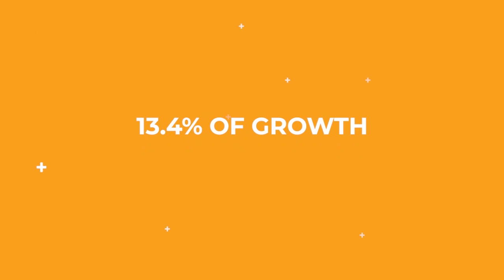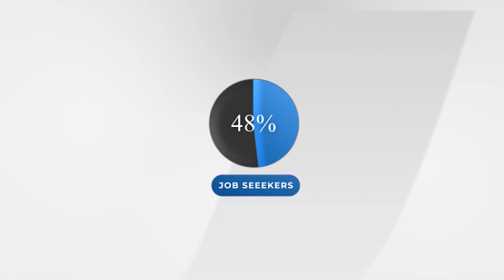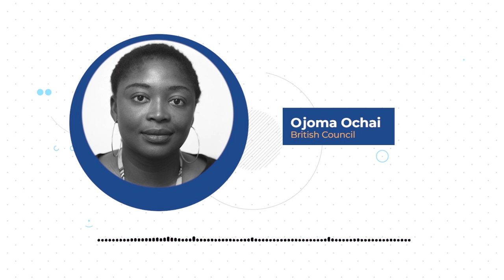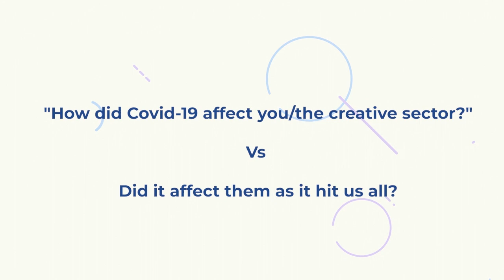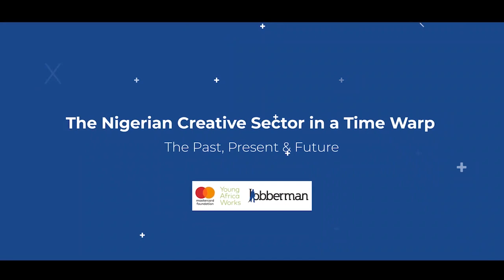The Nigerian Creative Sector in a Time Warp by Jobberman Nigeria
Nigeria’s creative sector holds tremendous potential to unlock the country's economy and provide increased employment opportunities for young people.

These studies presents emerging perspectives on the present landscape of the Nigerian creative sector as well as the shifts occurring within it and what this means for job creation. With a focus on Lagos, Kano and Kaduna, the skills gap report highlights the jobs in-demand within the creative sector and tries to identify where gaps exist between jobseekers’ skills and what employers require.

On the other hand, the sector study provides useful knowledge on how to understand the sector and attempts to advance an understanding of the factors promoting growth as well as the dominant issues within the sector and what this means for job creation and related labour market dynamics.